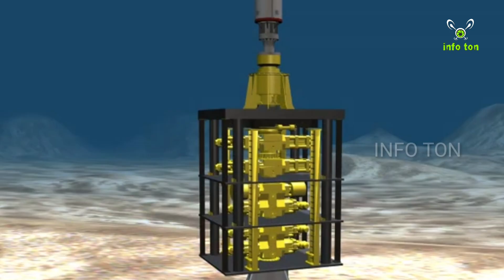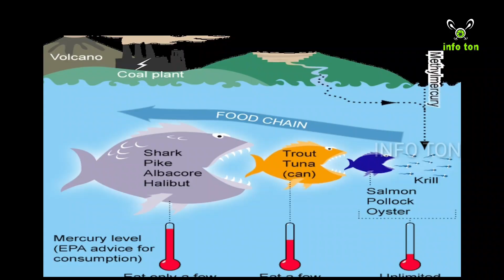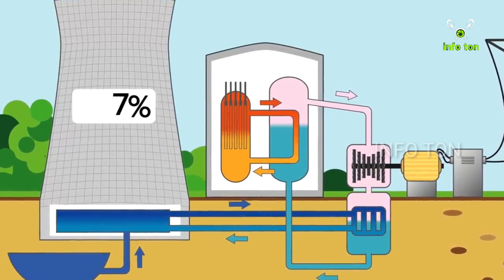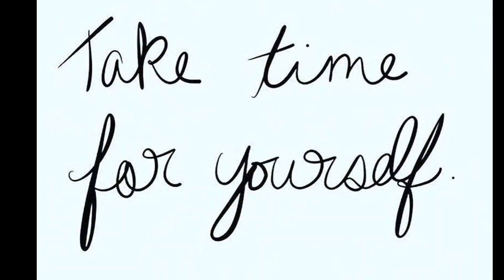மனிதனால் உலகத்தில் ஏற்பட்ட பேரழிவுகள் | Info Ton | Manmade disaster | Tamil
Let’s Take look about man made disaster  | explained in Tamil language

::::::::::::::::::::::::::Time stamp:::::::::::::::::::::::::::::
Gulf of Mexico oil spill 0:28
Minamata Disease 1:29
Flint Water Crisis 2:14
Guiyu E-Waste Dump 2:54
Chernobyl nuclear disaster 4:01
The Tennessee Coal Ash spill 4:55
Great Smoke of London 5:30
Bhopal Gas leak disaster 6:07

:::::::::::::::::::::::::::::INFO TON::::::::::::::::::::::::::::::
Hi friends.
      Give your free time for us… Will give you unknown info ton (Thousands of Information) in Tamil Language….